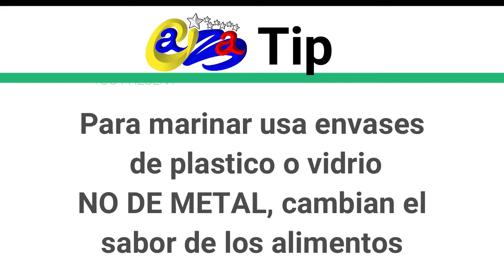Receta de Asado Negro venezolano. Deliciosa!!!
Receta de Asado Negro venezolano.

Ingredientes:
1 Kg de muchacho redondo
2 cucharadas de aceite vegetal
1 cebolla grande rallada (1 taza)
3 dientes de ajo machacado (o 2 cucharadas de pasta de ajo)
2 tomates rallados (grueso)
3 ajis rayados (o 1/2 pimenton rojo)
1 cucharada de salsa inglesa - worcestershire
1 cucharada de sal
Pimienta negra
1/4 taza de aceite para freir
100 gr de papelon troceado
2 tazas de agua

Para espesar Necesitaras
1/2 cucharada de maicena diluida en 1 cucharada de salsa.